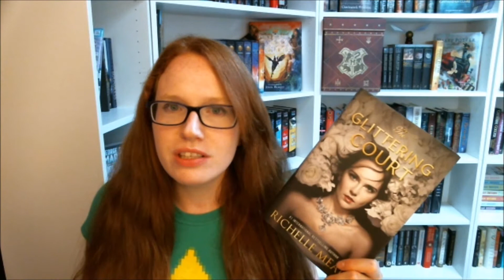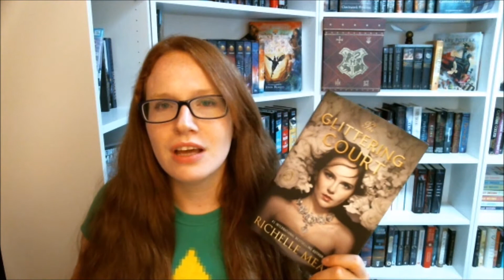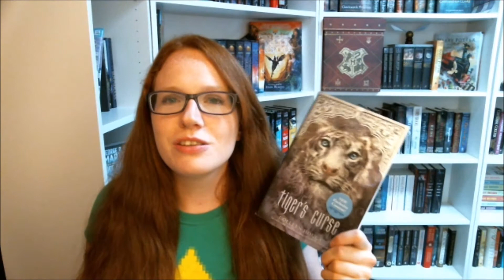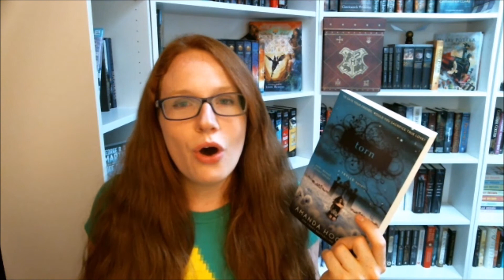August TBR | 2016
I am keeping my TBR small this month because I don't think I can keep up the way I've been reading!